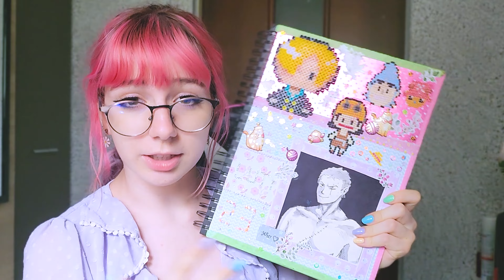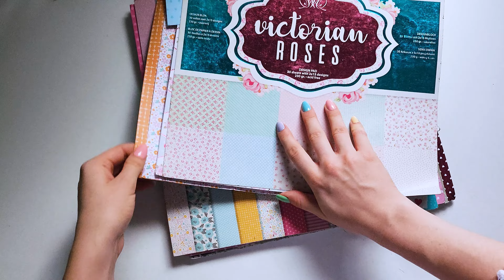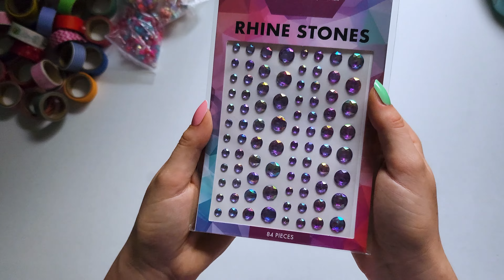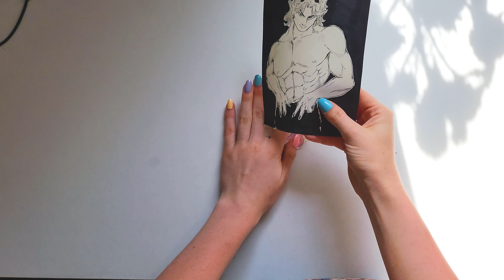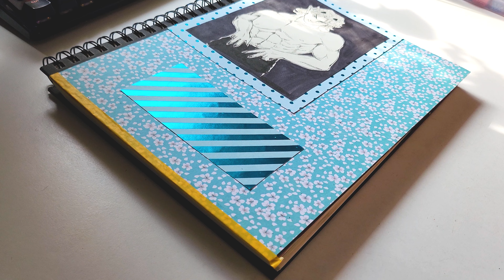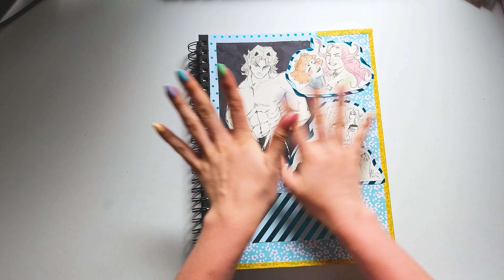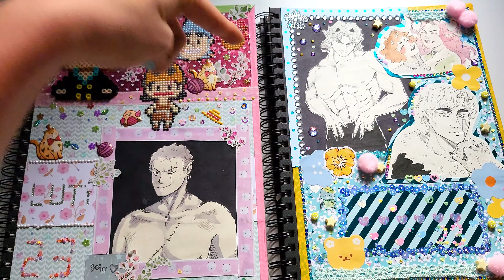OZDABIAM MÓJ SZKICOWNIK ( Motyw: Moje OC ) 💗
Głosowanie na intagramie zadecydowało, że motywem przewodnim tego szkicownika są MOJE OC! TO MIAŁO WYJŚĆ TAKIE OBRZYDLIWIE SŁODKIE!